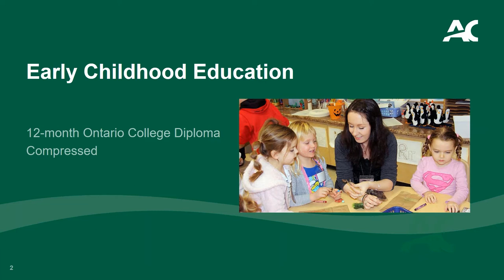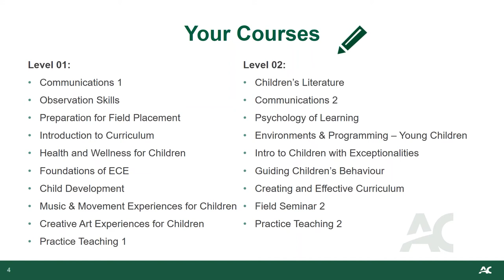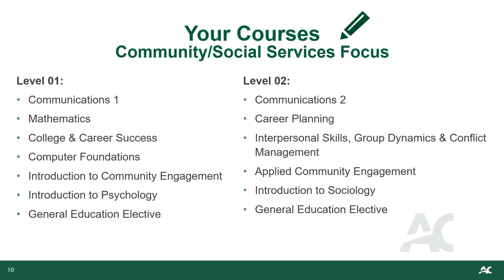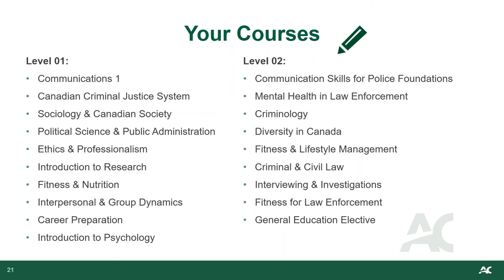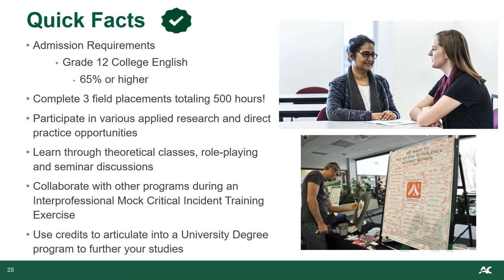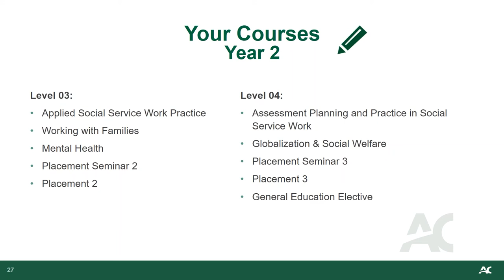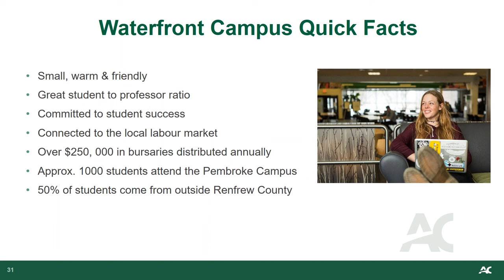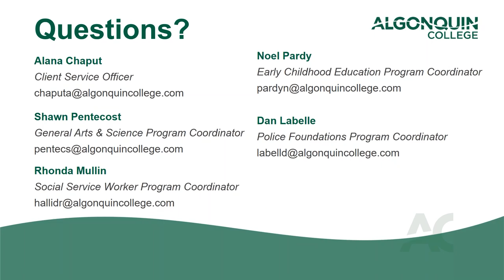Algonquin College Pembroke Campus - Community & Social Service Programs @ AC Pembroke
Algonquin College’s Pembroke Waterfront Campus Admissions and Recruitment Officer, Sean Roches provides insights and information about various programs under the Community & Social Service Cluster. Check out the webinar where you can learn more about our programs in the Community & Social Service Program Cluster. Plus, get a glimpse into the many services and departments that are here to support you. Plus, get all your questions answered in our live Q&A.

Community & Social Service Program Cluster comprises of the following programs:-

- Early Childhood Education: 12-Month Compressed Diploma
- General Arts and Science: 8-Month Certificate
- Police Foundations: 12-Month Compressed Diploma
- Social Service Worker: 2-Year Diploma

This presentation is perfect for prospective students, parents, and guardians. Also you can book virtual interactive campus tour at the following to take your first step towards an exciting and exhilarating journey at Algonquin College Waterfront Campus.